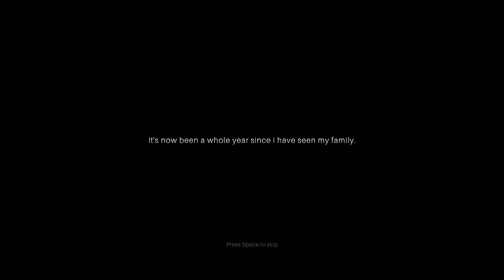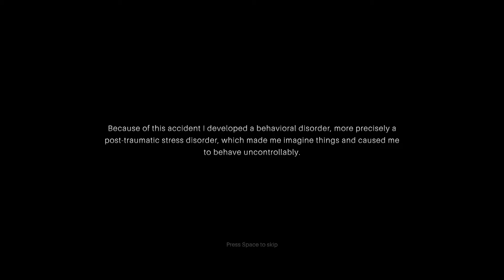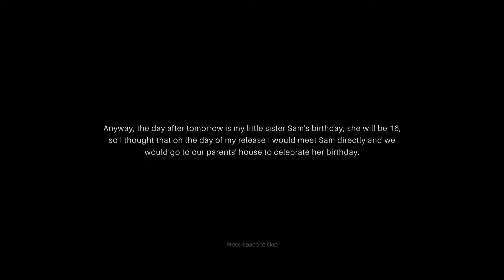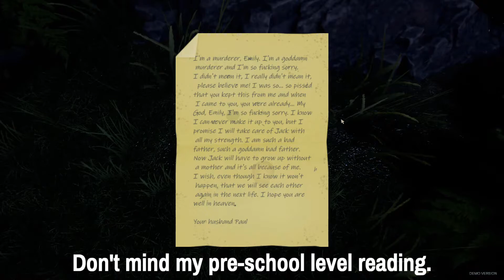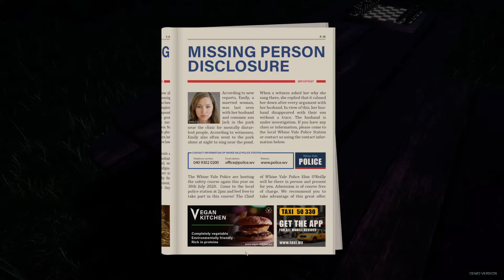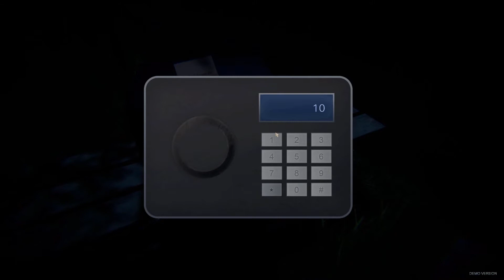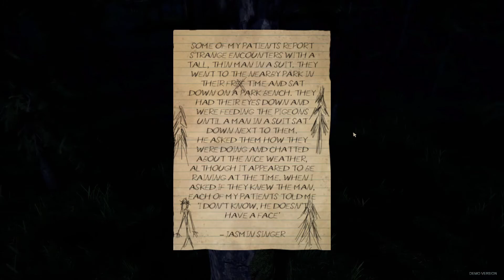PSYCH | I may have been given the wrong digits to a telephone number...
I am back at it again playing a game at 4am.

Ending music created by me, SMORS.